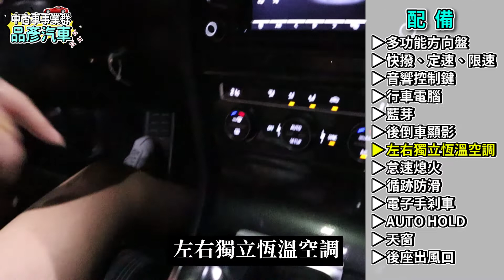【中古車事業群】est.45 2014年出廠VOLKSWAGEN福斯 歐洲小鋼砲GOLF GTI 7代到底有多保值?!